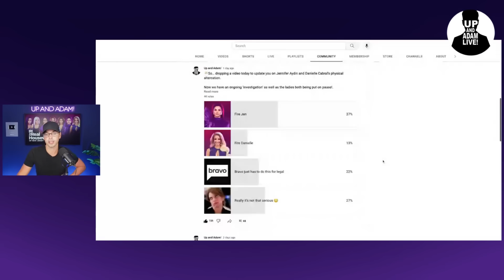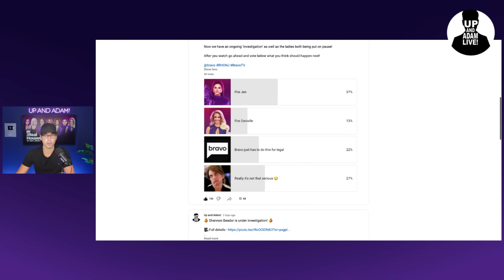BREAKING | Investigation Into Jennifer Aydin and Danielle Wrapped + Bravo's Result!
🥂 Bravo's investigation into Danielle Cabral and Jennifer Aydin has wrapped!

🎧 Rather listen?

📬 Mail/Packages:
 Up And Adam!
 11231 US HWY 1, Suite 257